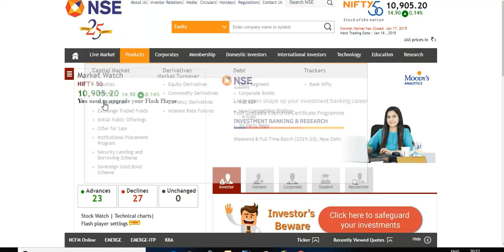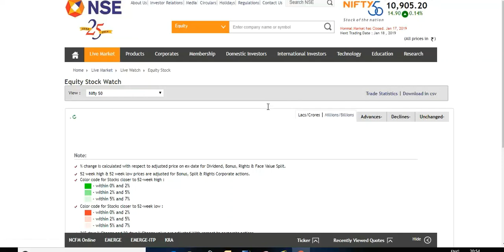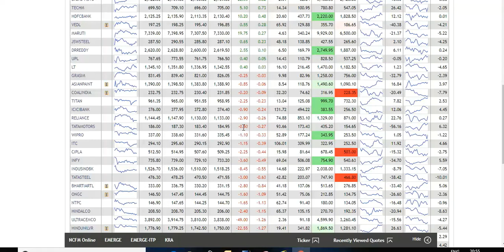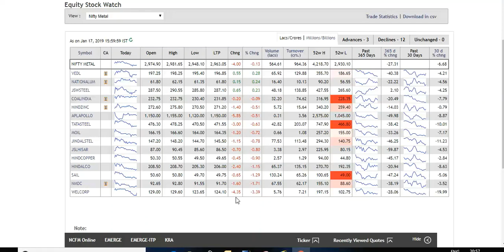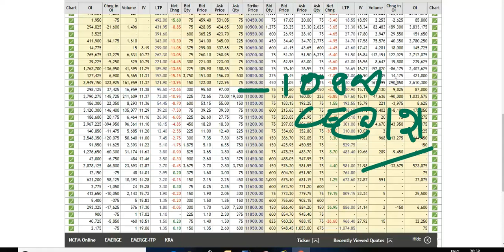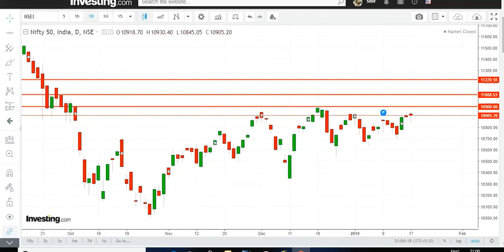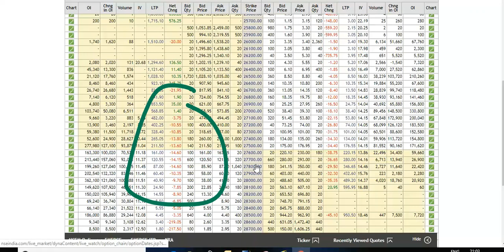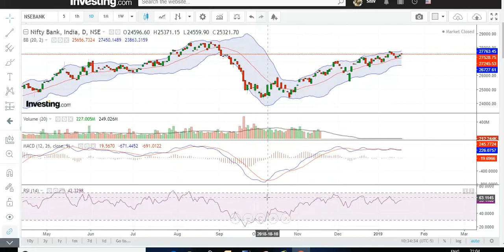Nifty 50 and Bank nifty Intraday 17.01.2019